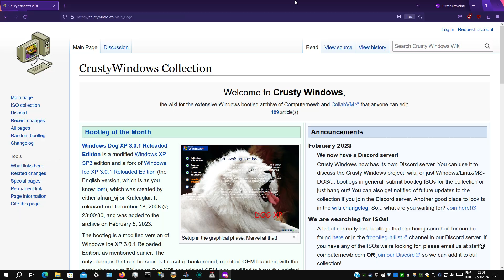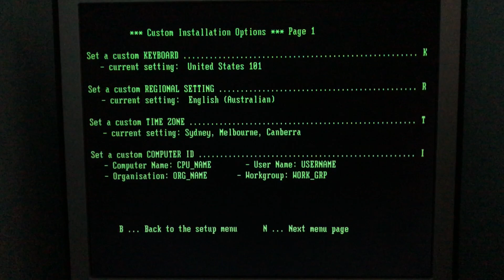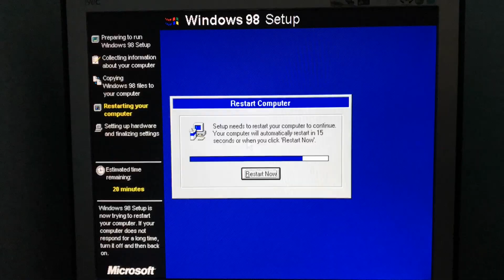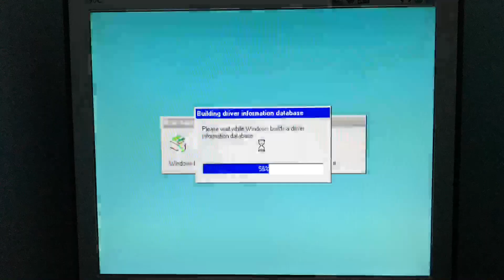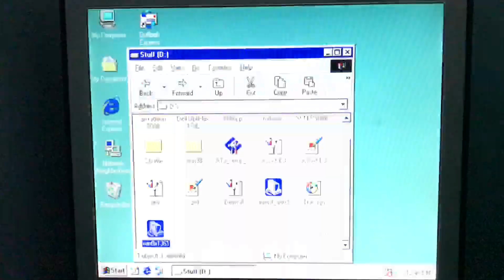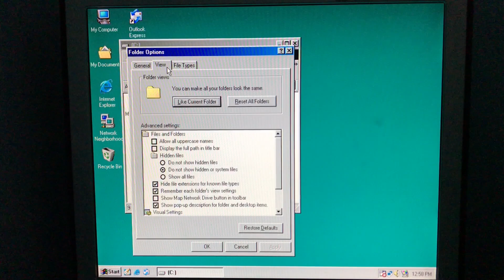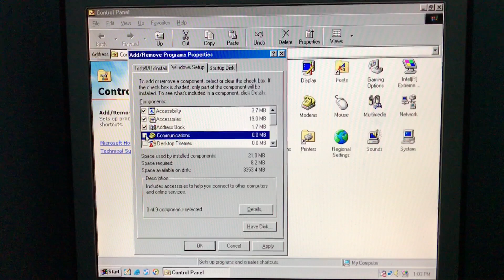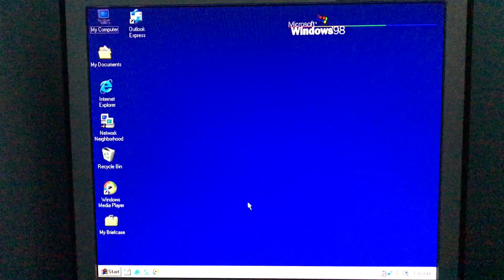Installing Windows 98 10th Anniversary Edition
Another machine that's too old for a modern OS, but not vintage enough.

0:00 Introduction: the OS and the PC
0:58 Preparing installation
2:50 Unattended installation with updates
3:46 Frozen input problem
4:18 Driver memory conflict, more updates
5:25 Installing drivers
7:56 Exploring, fixing display, re-enabling splash screen
9:06 IE 6, WMP 9, adding components
10:51 Post-install apps list
11:22 Conclusion: interesting, but not perfect